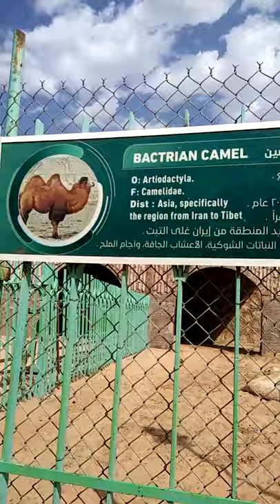sleeping bactrian camel